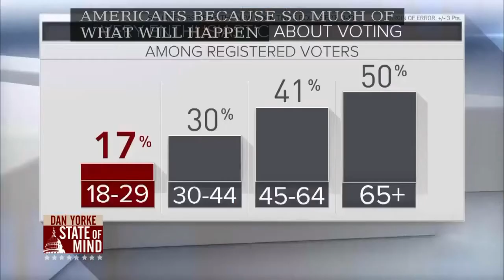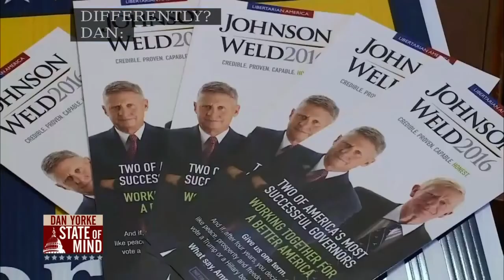9/30: Post-Presidential Debate #1 Wrap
Brown University Professor Jim Morone and freelance journalist Noel Rubinton engage in spirited debate over the politics of the week.